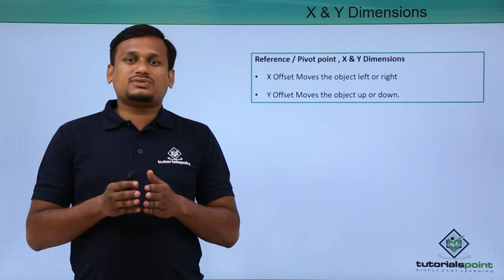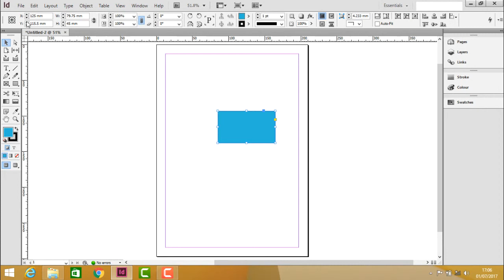Adobe InDesign - Option Bar - X & Y Dimensions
Lecture By: Mr. Manoj Kumar, Tutorials Point India Private Limited.